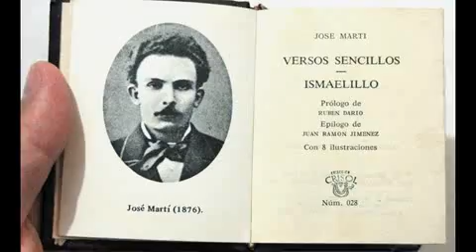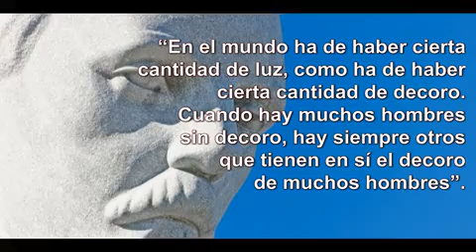José Martí: poeta, escritor y revolucionario comprometido con su pueblo